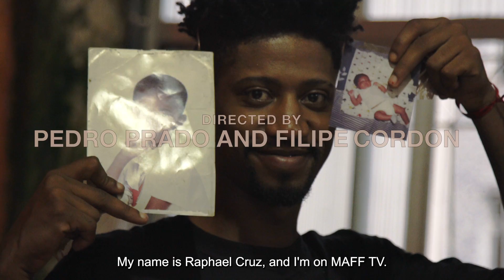Raphael Cruz | MAFF Tour Rio (Episode 3)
In this season of MAFF Tour, our travels take us to Rio de Janeiro, Brazil to catch up with a few incredibly talented creatives who give us a glimpse into their practice and culture.

Episode 3 features multidisciplinary artist, Raphael Cruz born in Irajá, North Zone of Rio. Cruz experiments with street graffiti and plastic arts, intertwining the African diaspora with the street of Rio de Janeiro.

Director: Pedro Prado & Filipe Cordon
Cinematographer: Filipe Cordon
Producer: Nina Novello
Colorist: Marcelo Machado
Camera Assistant: Amanda Nunes
Editor: Rodrigo Savastano
Driver: Alan Lima
Creative Director: Ruth Kim
VFX: Robbie Simmons
Sound: Guto Souza

MAFF, Music Art Fashion Forward, is a video streaming platform showcasing quality content of creatives from around the world.